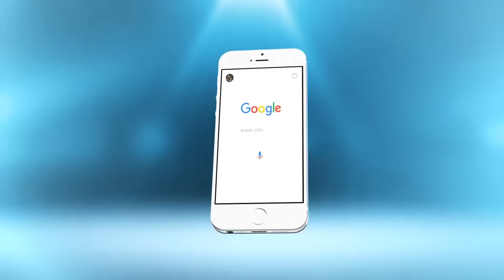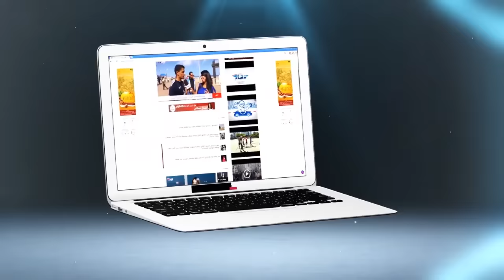شاهد على مجزرة مسجد تطوان : هادي هي الطريقة لي خرج بها المجرم من الجامع من بعد مقتل الإمام و المصلين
شاهد على مجزرة مسجد تطوان : هادي هي الطريقة لي خرج بها المجرم من الجامع من بعد مقتل الإمام و المصلين | شوف تيفي 2016